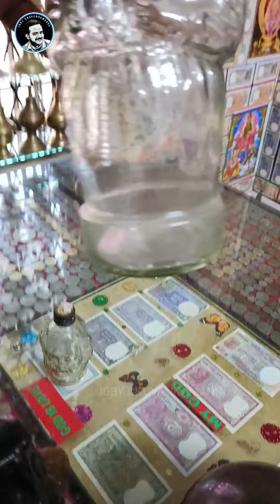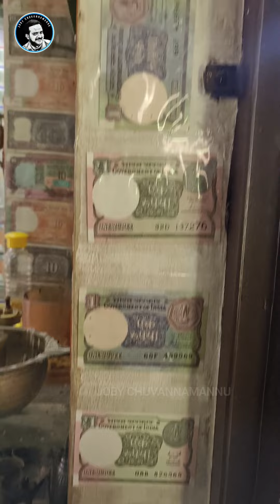മദ്യം കഴിക്കാത്ത ആളുടെ വീട്ടിൽ നിന്നും ലക്ഷങ്ങൾ വിലയുള്ള മദ്യം കണ്ടതി